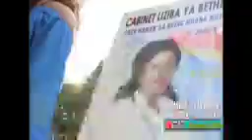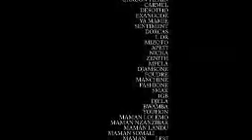Ndoki afuti masumu 1er ep(mille feux)